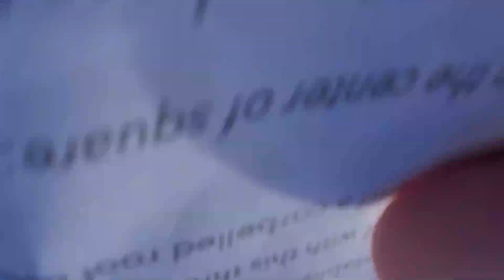Flashback! Documentary bloopers...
Ha!  That one time I created a full length history documentary about my hometown of Manheim, Pennsylvania.  I'm not naturally gifted in front of the camera (or behind it for that matter); this project nearly did me in. lol

(old books, antiques, history inspired gifts, vintage prints, and more!)